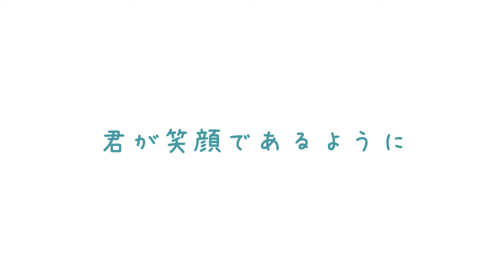【リアル】 Smile Again 【KCEDB2 R1】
Best audio quality on 720p ♡

The meaning of life; our beloved ones. Our parents, our family, our friends, our sweethearts, our pets, everyone that has been supporting and being there when we need them. This song is our gratitude to those people who are really mean to us, from our deepest heart. Thank you! ＼（＾∀＾）メ（＾∀＾）ノ~♡

** PRAISE ME FOR BOTHER DOING THE ANIMATION PLUS IT'S MY FIRST. ANIMATION. EFUUURR. Lol sorry I mean, I'm so happy to be able to work with these awesome, wonderful and hard working persons, and I hope you guys like our entry as much as I like it * u *)/

** Hi all~! Runchi here :"D Thanks God, lastly this entry was done! I'm really in the speechless mode right now, but I want to thank Canna nee, Ittou nii, and Clover-san for the cooperation! :'D this video won't be here without you guys. You guys was just absolutely wonderful, you guys deserve a lot of virtual cookies sobs :"D Once again I drowned in speechless mode, but please do enjoy this!

** Working with such tallented singers, and mixing my favourite song from vocaloid producer I respect. I can expect no more. Its very interesting and fun to work on this project. I hope you like our cover version of 40mP's Smile Again. :D

｡｡MOVIE
Canna

[Lyrics] - 40mP
[Composer] - 40mP
[Arrangement] - 40mP
[Vocals] - Hatsune Miku, V3 Gumi (Power)